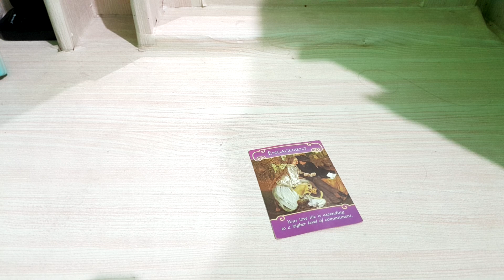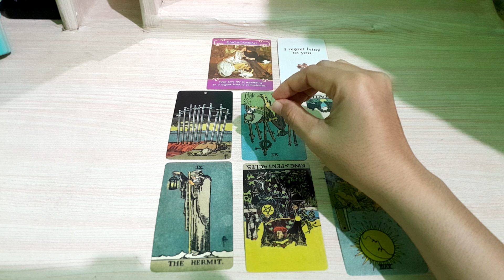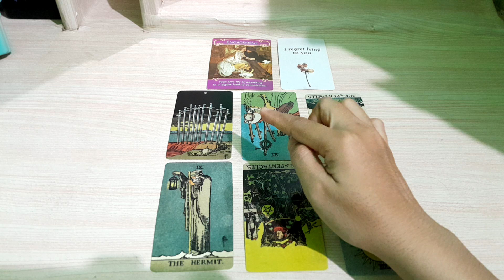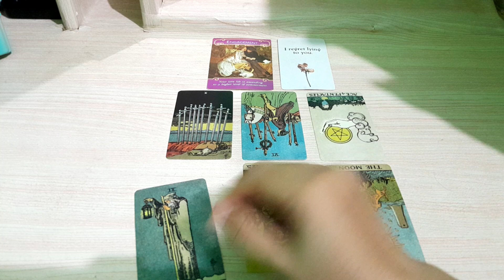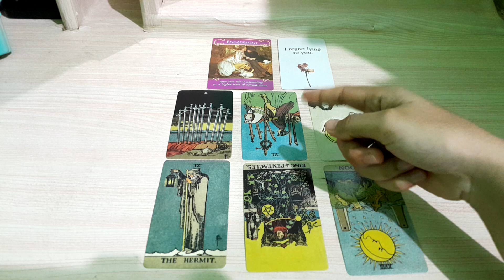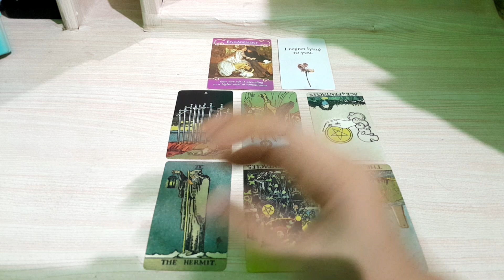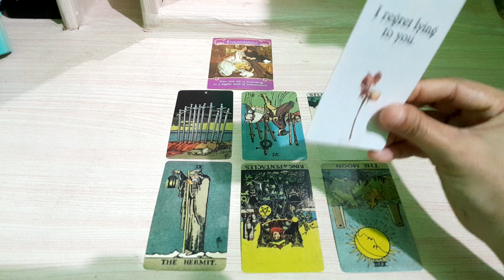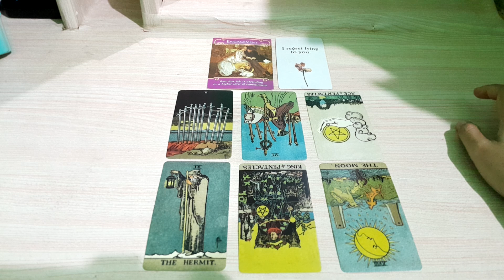15.11.23 penyesalan dia yang akhirnya membuat dia kehilanganmu